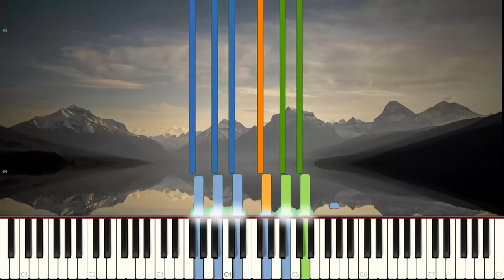E. Hartmann - Andromeda [CC-BY]